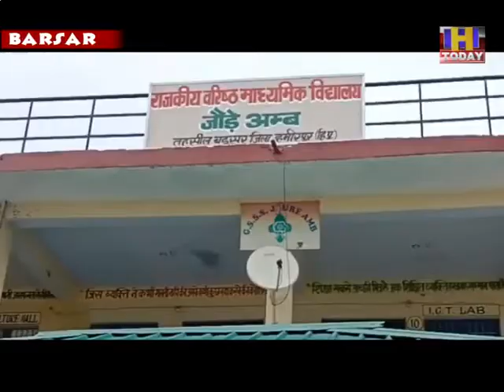जौड़े अम्ब स्कूल के प्रधानाचार्य देवेंद्र ठाकुर ने पेश की मिसाल,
जौड़े अम्ब स्कूल के प्रधानाचार्य देवेंद्र ठाकुर ने पेश की मिसाल, जरूरतमंद छात्रों को अपनी जेब से खरीदकर पढ़ाई के लिए दिए फोन , छात्रों ने जताया प्रधानचार्य का आभार, उप शिक्षा निदेशक दिलवर जीत ने भी की देवेंद्र ठाकुर के इस कार्य की सराहना।